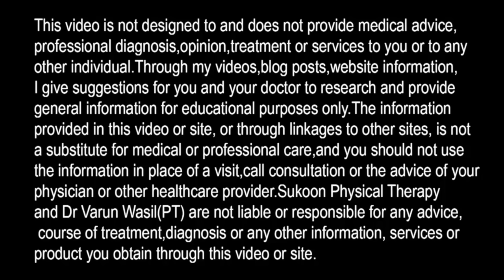Meniscus Tear Exercises Without Surgery- Meniscus Tear Recovery- How To Test Meniscus Tear (Injury)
5 Best Exercises For Meniscus Tear (Injury). Must do it for speedy recovery.

In this video Dr. Varun Wasil- MPT(Orthopaedics) from Sukoon Physical Therapy, Jalandhar, explained about Meniscus Tear exercises and Treatment. How to test Meniscus injury (Tear).

-- Order Knee Press Ball- Send Whatsapp Message at 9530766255
--- Order Resistance Loop- Send WhatsApp message at 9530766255
--- Order Foam roller-Send WhatsApp message at 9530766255

Meniscus Tear Recovery, Knee Joint Meniscus injury, Medial & Lateral Meniscus